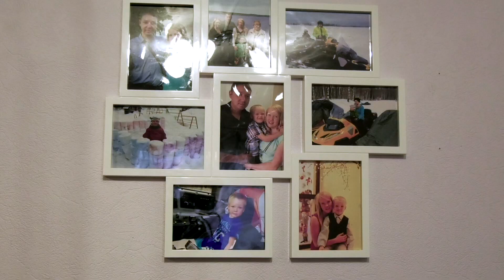Костомукша Щедрый вторник 2018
27 ноября 2018 года в Костомукше, как и во всей России, в третий раз пройдет Международный день благотворительности «Щедрый вторник». Костомукшане всегда отзывчивы, в этом мы убедились по прошлым акциям. Вырученные деньги помогли и до сих пор помогают людям, в дом которых постучалась беда. Сегодня мы представляем четыре костомукшские семьи, которым необходима наша помощь. О них нам рассказали специалисты детской поликлиники. У каждого ребенка свой непростой диагноз и сложная жизненная ситуация…